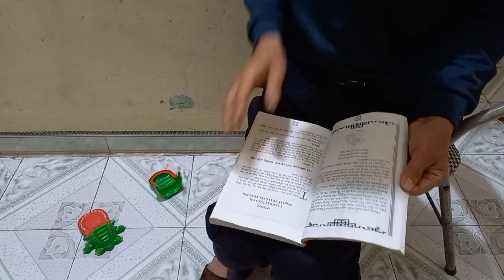Làm mâm cơm giỗ chị và câu truyện vui cười ngày cuối tuần 😆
Hôm nay giỗ chi mình làm mâm cơm cúng chị và câu truyện vui cười của 2 vợ chồng
hoàng mai cuộc sống miền quê#làm mâm cơm giỗ chị câu truyện vui cười ngày cuối tuần#